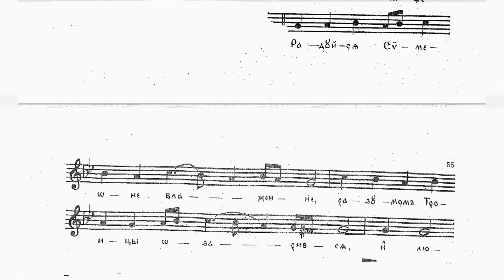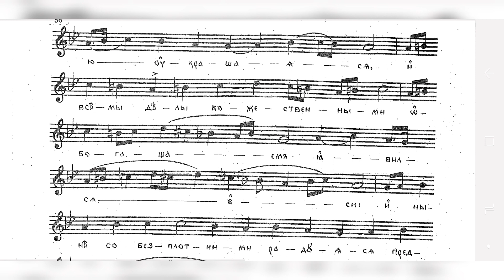Св. Симеон Мироточиви - Прва стихира на Господи возвах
Нотни запис - еп. Стефан Ластавица

Текст:
 Радуј се Симеоне блажени, јер си познањем Тројице обасјан, и свој народ си вером у Тројицу просветлио, а помоћу силе крста си душегубне јереси низложио, и цркве свете си подигао; учио си да се слави оваплоћени Син, једнак Оцу и Духу; био си правдом и милошћу украшен, и свим светим делима обогаћен, па сада са бестелеснима радостан пред Христом стојиш, и са њима се моли, да ниспошаље
душама нашим велику милост.